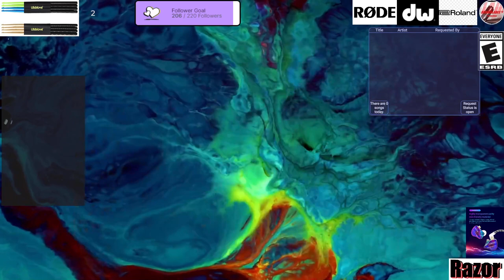KIX - Cold Shower - COVER -- Razor On Drums